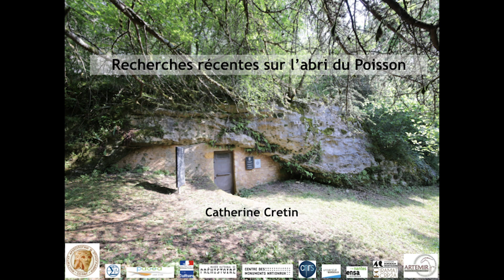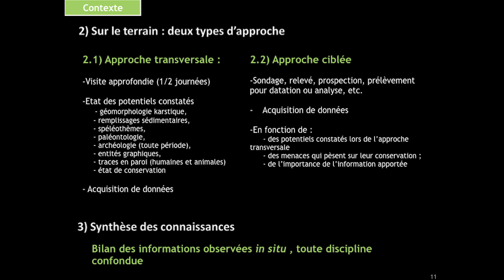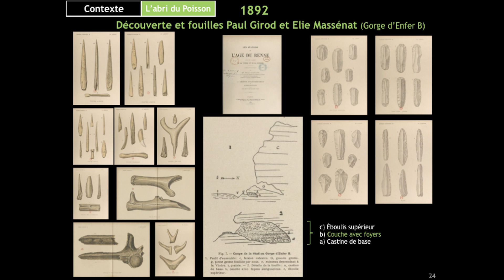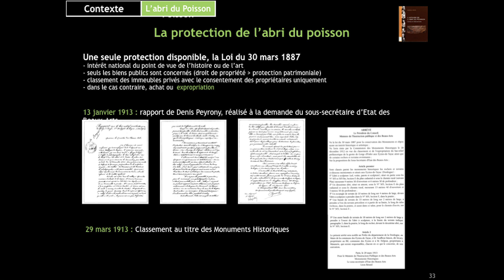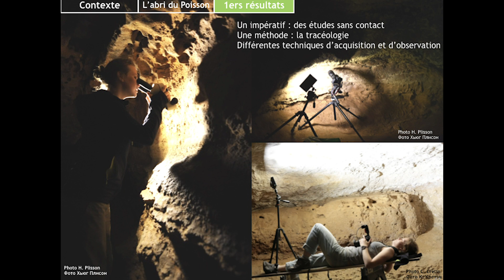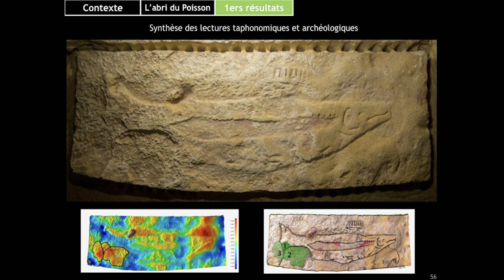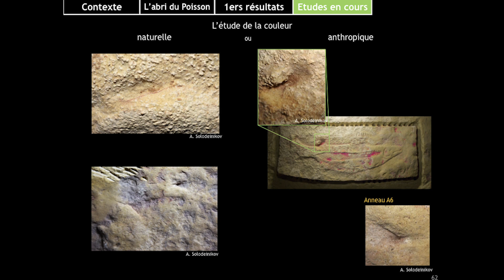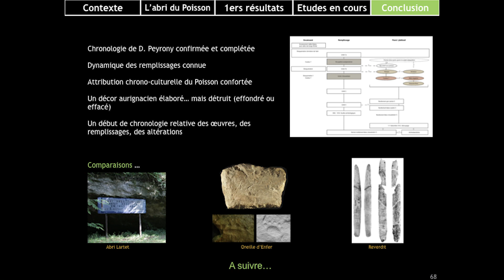Conférence : recherches récentes sur l'abri du poisson | Musée national de Préhistoire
Conférence du 23 novembre sur les recherches récentes sur l’abri du Poisson par Catherine Cretin, conservatrice du patrimoine, Musée national de Préhistoire.

Une conférence organisée par la SAMRA (La Société des Amis du Musée National de Préhistoire et de la Recherche Archéologique des Eyzies).